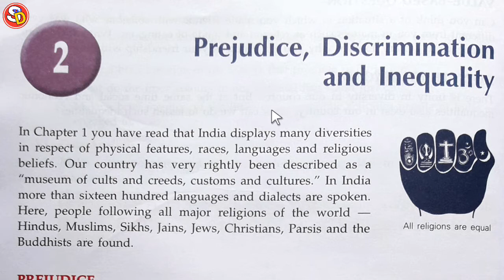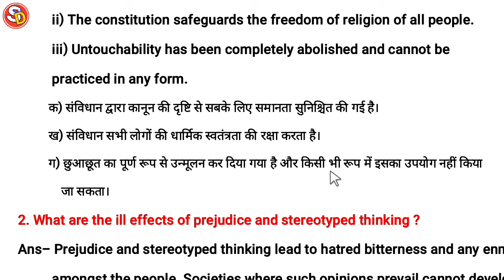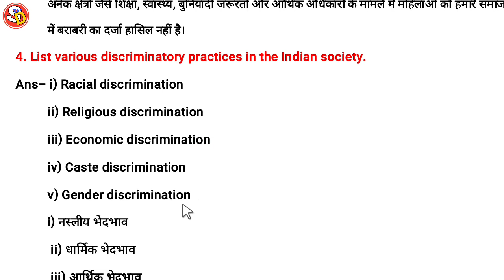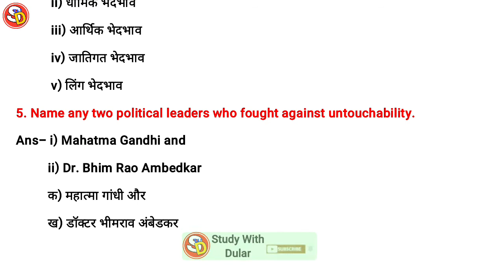Prejudice, Discrimination and Inequality Civics Class 6 Long Ques Ans Saraswati Shishu Vidya Mandir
नमस्कार
बच्चों इस विडियो में Class 6 APC S.Sci Civics Ch 2 की स्टडी करवाया गया है और उसके प्रश्नउत्तर भी करवाया गया है। आप सभी इस विडियो को ध्यान पूर्वक देखकर समझें और उसके प्रश्न उत्तर भी याद करें। धन्यवाद।